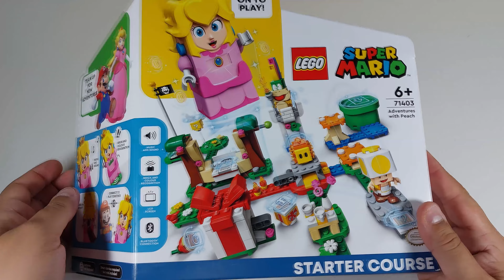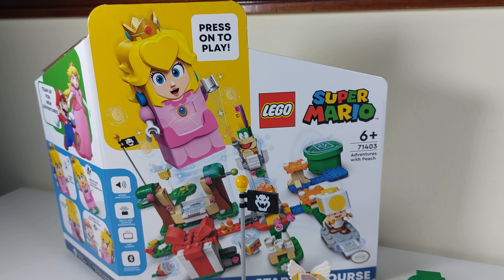Starter Course Peach - 71403 - Lego Super Mario - [ Unboxing ]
Good Geek's Moments and Big Hugs

»»»»»»»»»»Social Networks««««««««««